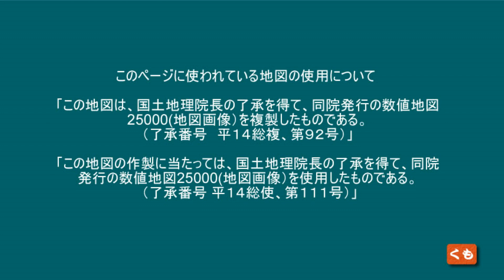【車載カメラ】東海ぶらぶらドライブ この道、いつの間にか廃道になった、知らなかった！！岐阜県揖斐郡揖斐川町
東海ぶらぶらドライブ
この道、知らなかった！！岐阜県揖斐郡揖斐川町

この道は、林道と繋がっていて通れると思っていましたが、昔は道が、アスファルト舗装になってましたが廃道になったのですか？
結果、土砂崩れで通行止めでしたが～

北に有った道路も通行止めですた。
横倉寺からしか行けないですね
前は、のりこし峠のあずまやの所で寝てました～

タンポは、当分行けません！